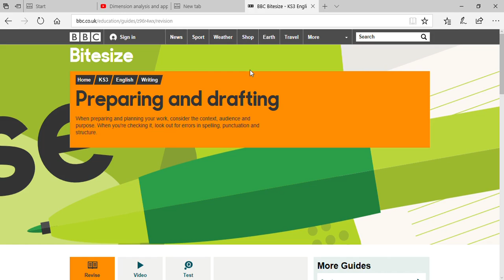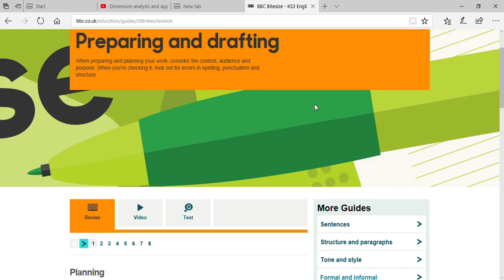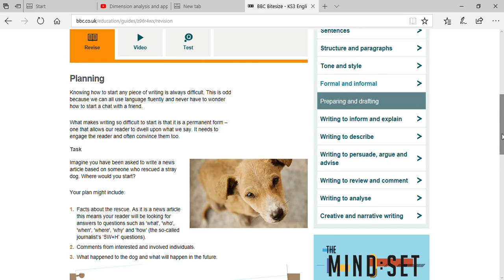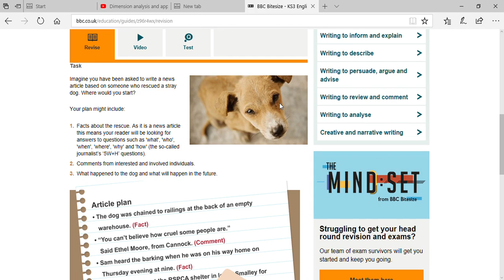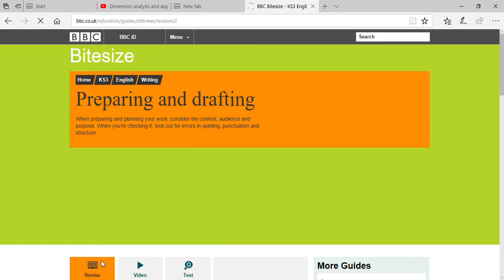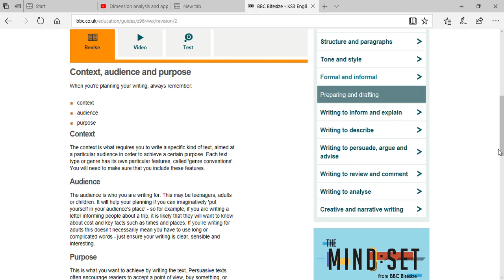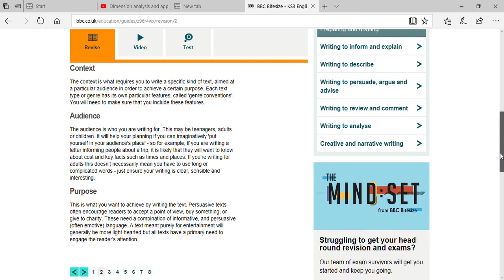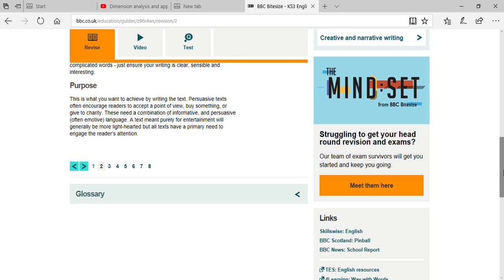Preparing and Drafting [Skype Online Tution]